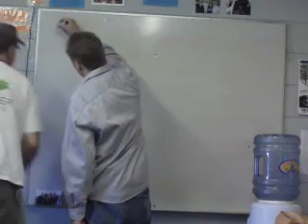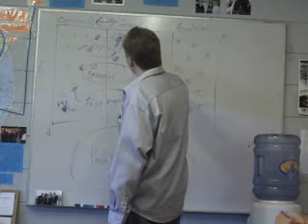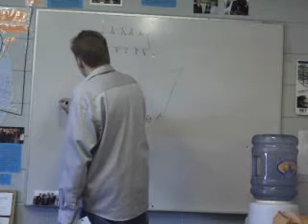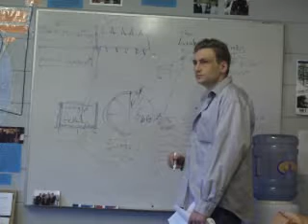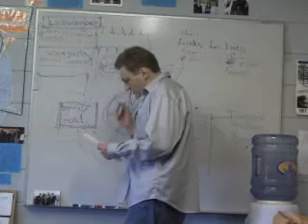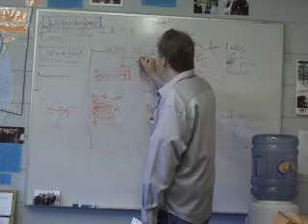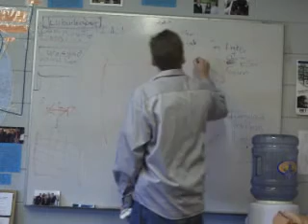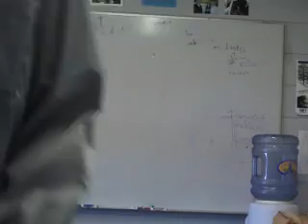How To Increase Your Web Presence for Free - Darryl Learie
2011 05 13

1st Presentation for Fusion Canada